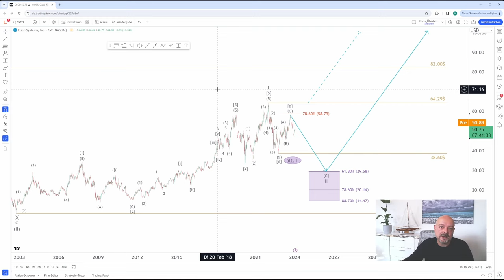Cisco – Bulle oder nicht, das ist hier die Frage?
Cisco Systems, ein Dow-Jones-Titel, stellt mit der jüngsten Übernahem von Isovalent einmal mehr eine wichtige Weiche für das Zukunftsgeschäft, nämlich generische KI und vor allen Dingen Cybersecurity. Lohnt sich die Aktie jetzt, oder steckt sie noch mitten in einer Korrektur?

Inhaltsverzeichnis:
00:00 Intro
01:27 Analyse
04:56 Outro

Jährlich etwa 15 % Rendite ist nur eine Frage des Timings und der Aktienauswahl. Mit uns als Partner ist das dauerhaft möglich.🎯